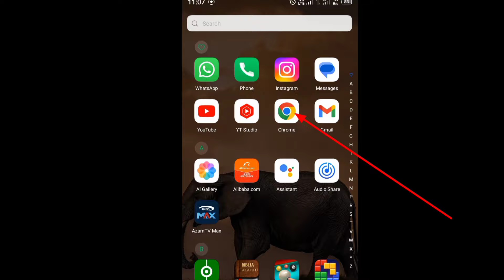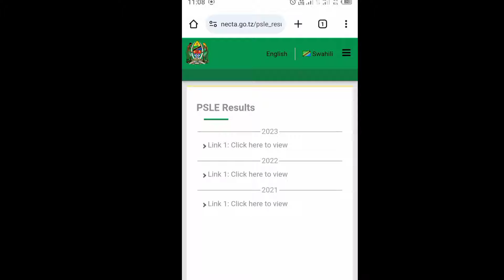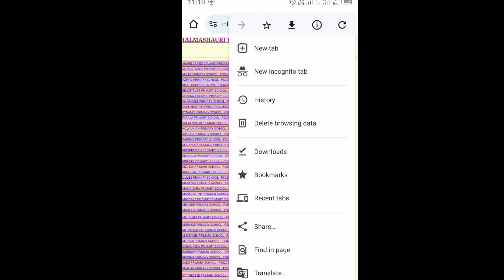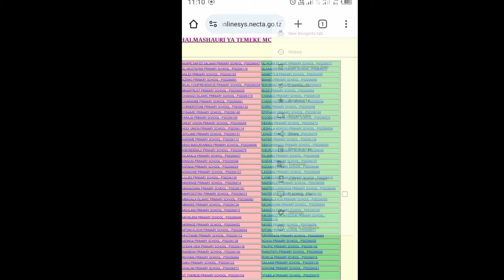JINSI YA KUANGALIA MATOKEO YA DARASA LA SABA 2024/2025 YAKITOKA| PSLE 2024 RESULTS